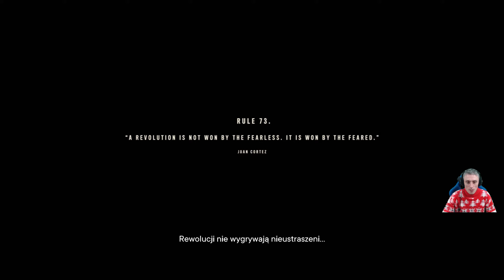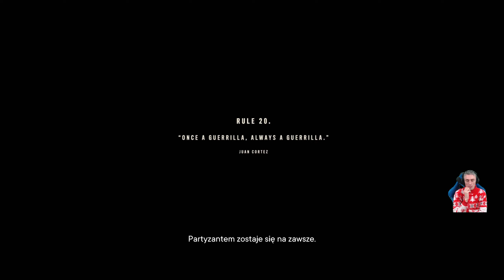Adios Partizano / Far Cry 6 #4 by LOFT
UWAGA!
Gra zawiera brutalne sceny, jest przeznaczona tylko dla Widzów dorosłych!
Far Cry 6 zabiera nas w podróż do Yary – fikcyjnego tropikalnego państwa inspirowanego Kubą. Rządy twardej ręki sprawuje tu Anton Castillo, którego życiowym celem jest odbudowa kraju i przywrócenie mu świetności sprzed pięćdziesięciu lat (kiedy to dyktatorem był jego ojciec), niezależnie od tego, do jakich poświęceń będzie musiał w tym celu zmusić obywateli. Poza tym Castillo wychowuje swego następcę, czyli 13-letniego syna imieniem Diego. Postacią, w którą wcielamy się podczas zabawy, jest natomiast Dani Rojas, czyli bojownik lub bojowniczka miejscowego ruchu oporu, próbującego odsunąć Castillo od władzy poprzez zarówno wojnę partyzancką, jak i protesty na ulicach stolicy Yary – Esperanzy.